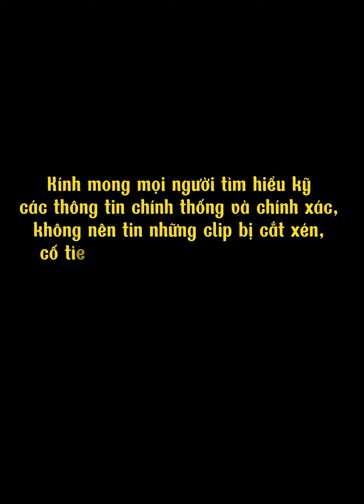Thầy Nhật Từ KHUYÊN mọi người không nên tự xưng là BỒ TÁT (SỰ THẬT bị cắt ghép, xuyên tạc?)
Nội dung video gốc: Thầy Nhật Từ phân tích về việc một số tu sĩ tự xưng mình là Bồ Tát hoặc Phật, trong khi điều này là trái với giới luật nhà Phật. Thầy giải thích rằng, theo luật của Tỳ Kheo và Tỳ Kheo Ni, bất kỳ tu sĩ nào tự cho mình chứng thánh quả khi chưa đạt đến quả vị đó sẽ phạm tội Ba-di-từ và bị trục xuất khỏi tăng đoàn vĩnh viễn. Thầy nhấn mạnh rằng cộng đồng tu sĩ Phật giáo Việt Nam đã luôn nghiêm túc giữ gìn giới luật này trong suốt lịch sử 2000 năm qua.

Mốc thời gian:
00:00 - 00:22: Video cắt ghép, lan truyền trên mạng xã hội
00:26 - 01:15: Nhấn mạnh việc tự xưng Bồ Tát là sai trái, vi phạm giới luật Phật giáo.
01:15 - 02:10: Phân tích tội Ba-di-từ và hình phạt dành cho tu sĩ tự xưng chứng thánh quả.
02:10 - 02:51: Ví dụ hình ảnh cây dừa bị chặt ngọn để minh họa cho hậu quả của việc tự ngôn chứng thánh.
02:51 - 03:12: Khẳng định cộng đồng tu sĩ Phật giáo Việt Nam luôn nghiêm cẩn giữ gìn giới luật.
03:12 - 03:25: Kêu gọi mọi người tìm hiểu thông tin chính thống, lên án hành vi xuyên tạc, bảo vệ chánh pháp.

MỜI MỌI NGƯỜI XEM CHI TIẾT NỘI DUNG DƯỚI ĐÂY:
Gần đây, một đoạn video bị cắt ghép từ bài giảng của Thầy Nhật Từ tại chùa Giác Ngộ năm 2020 đã gây xôn xao dư luận. Đoạn clip này cắt ghép xoáy vào câu nói giả định về việc Thầy "tự xưng là Bồ Tát," tạo nên hình ảnh sai lệch và gây tổn hại nghiêm trọng đến danh dự của Thầy.
Thực tế, Thầy Nhật Từ không hề tự nhận mình là Bồ-Tát. Trong bài giảng gốc, Thầy đã thể hiện sự không đồng tình với việc một số bạn trẻ và Phật tử chạy theo lối tu tập thần tượng hóa, thậm chí tôn thờ một cá nhân như là hiện thân của Phật hay Bồ-Tát. Thầy cảnh báo rằng điều này có thể dẫn đến việc rơi vào bản ngã và ảo tưởng, không chỉ cho cá nhân mà còn cho cả tập thể sùng bái. Thầy Nhật Từ khuyến khích mọi người đến với Đạo Phật bằng trí tuệ, không chạy theo hiện tượng hay thần tượng.
Video gốc ghi lại bài giảng của Thầy tại chương trình Khóa tu Tuổi Trẻ hướng Phật vào ngày 13/12/2020 có thời lượng hơn 60 phút Việc cố tình cắt ghép và bóp méo lời nói của Thầy không chỉ là hành vi thiếu tôn trọng mà còn vi phạm đạo đức và có thể vi phạm pháp luật.
Chúng ta cần tỉnh táo trước thông tin trên mạng xã hội, luôn kiểm chứng nguồn tin và phản bác lại những nội dung xuyên tạc. Hãy chung tay bảo vệ sự thật và danh dự của những người bị oan sai.